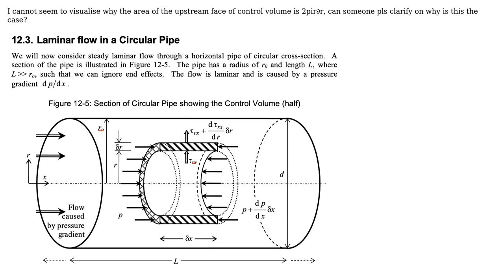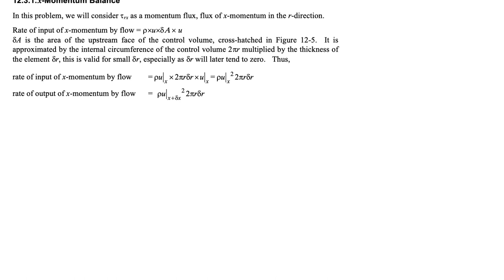Engineering: Why is the area of upstream face of control volume a stated?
With thanks & praise to God, and with thanks to the many people who have made this project possible! | Content (except music & images) licensed under CC BY-SA | Music | Images & others | With thanks to user Solar Mike user KSP user kamran and the Stack Exchange Network Trademarks are property of their respective owners. You are responsible for your own actions.